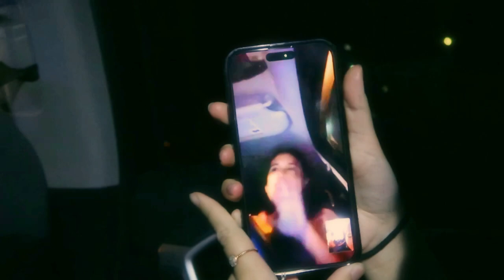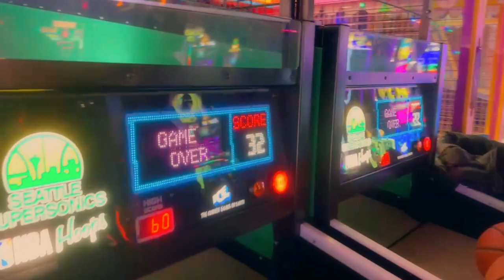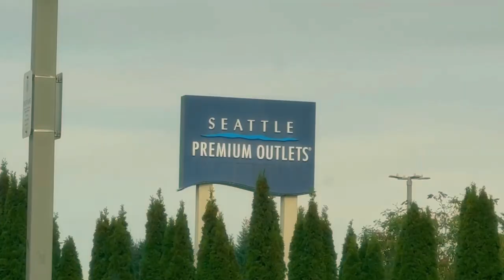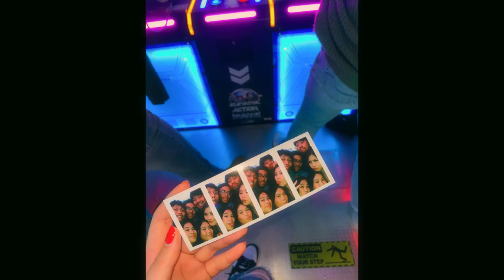dear seattle,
core memory unlocked. surprised my family back home in seattle.
28/10/23